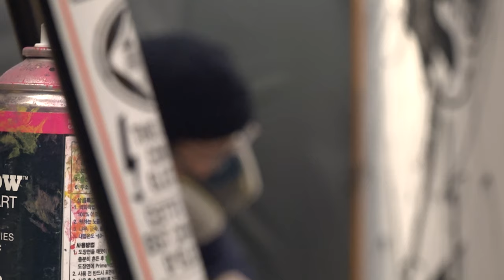LEE HAE KANG - Final Flash l Noblesse Collection (이해강 작가 ㅣ 파이널플래시 ㅣ 그래피티 작업 영상 ㅣ 노블레스컬렉션)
Artist Lee Hae Kang performs graffiti works at Noblesse Collection Seoul.
He crossover graffiti and animation also painting on canvas. He defines himself as villain in art industry because of his total directional works.

This exhibition title 'Final Flash' comes manga character skill in Dragon Ball.

Studio-AA reveals various moments of artist including painting, sculpture, architecture etc.

노블레스 컬렉션에서 진행 중인 이해강 작가의 'Final Flash' 그래피티 작업영상입니다. 애니메이션과 그래피티 그리고 캔버스에 그림을 그리는 이해강작가는 스스로를 빌런에 빗대어 이야기합니다.
이번 전시 역시 애니메이션 드래곤볼의 빌런 베지터의 기술 'Final Flash'에서 그 제목을 사용했습니다.

Studio-AA는 화가, 조각, 건축을 포함한 많은 아티스트들의 다양한 작업들을 기록하고 알립니다.